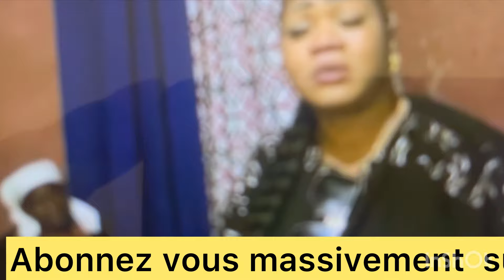SUIVEZ EN IMAGE MAXI NA MAMAN NA BANA DJANI INCONSOLABLE EN DIRECT YA NDAKO YA BA DJANI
SUIVEZ EN IMAGE MAXI NA MAMAN DJANI NA BANA INCONSOLABLE NZAMBE PESA MAKASI#bellevue